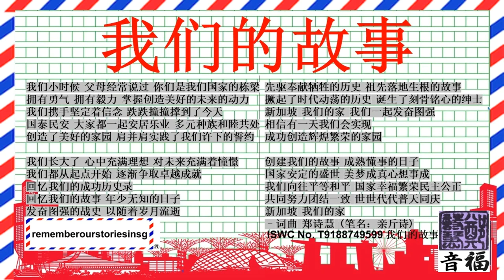[VOCAL 06082024] ISWC No T9188749599 我们的故事 by 郑诗慧 Violet Tay Singapore